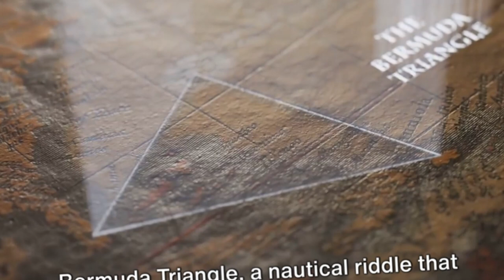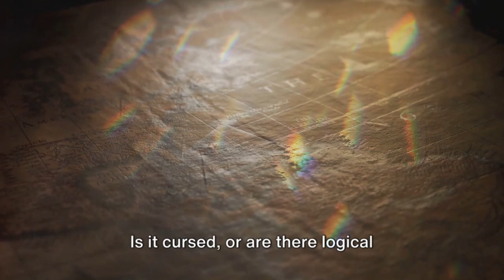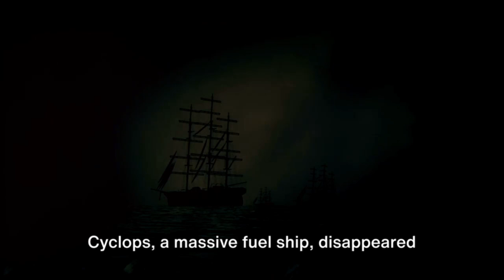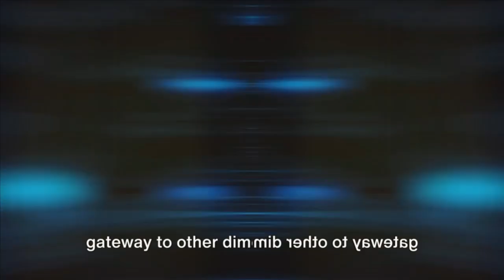The Bermuda Triangle: Unraveling the World's Most Infamous Maritime Phenomenon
Delve into the mystery of the Bermuda Triangle in this video as we unravel the world's most infamous maritime phenomenon. Explore the truth behind the disappearances and legends surrounding this enigmatic area of the ocean.
Dive deep into one of the most mysterious and perplexing phenomena in maritime history as we explore the Bermuda Triangle. In this captivating video, we unravel the secrets behind the legends, disappearances, and theories that have captivated both skeptics and believers alike. From lost ships to vanished aircraft, learn about the eerie occurrences that have taken place in this infamous region of the Atlantic Ocean.

Join us as we analyze historical incidents, delve into scientific explanations, and examine the cultural impact of the Bermuda Triangle on popular media. We will also share expert opinions and showcase intriguing visuals that bring this enigmatic area to life.

Whether you're a curious traveler, a history enthusiast, or simply intrigued by unsolved mysteries, this video promises to deliver an engaging and informative experience.